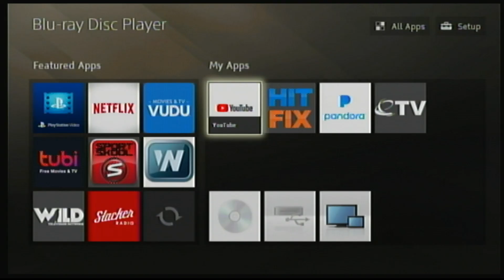Sony Blu-Ray Player Startup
HDMI2AV